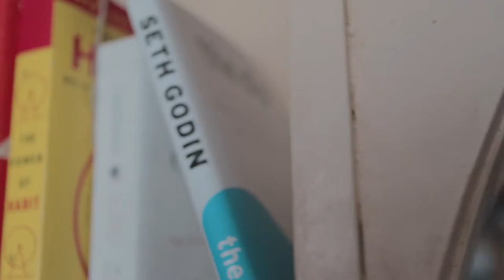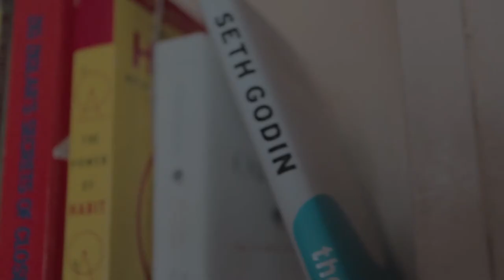Adulting in the Philippines Ep.1 : Living Independent / Getting your first apartment